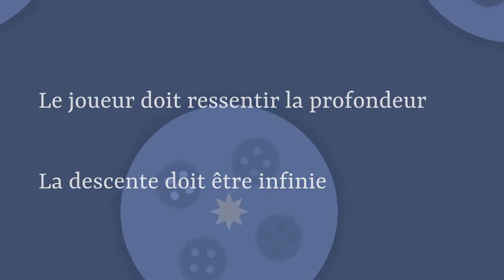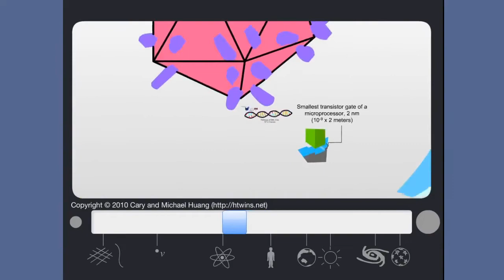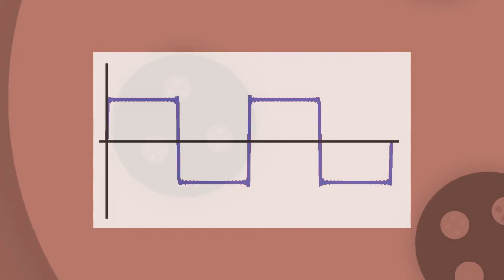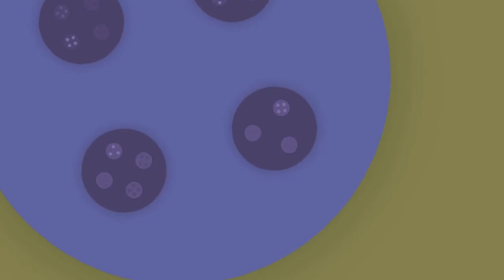Post-Mortem : Ludum Dare 48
Rétrospective sur le développement de mon jeu "Colors of the Universe" lors de la 48ème édition de la jam Ludum Dare. Je présente notamment l'approche que j'utilise pour créer des jeux de façon empirique, en démarrant par un système et en l'étoffant de règles.